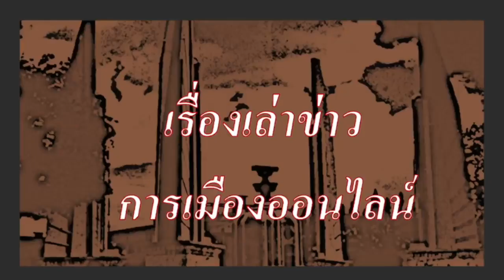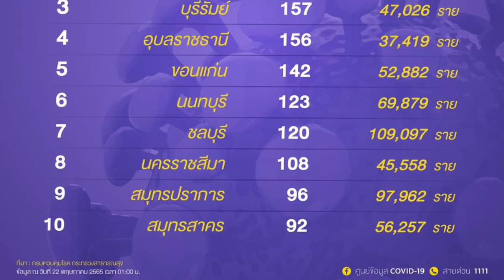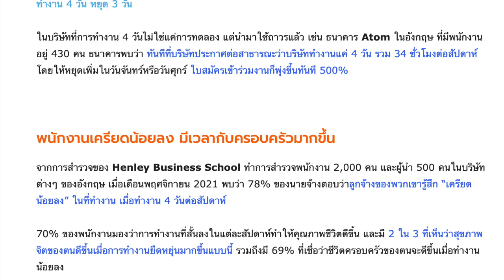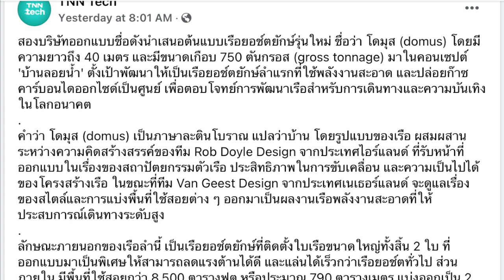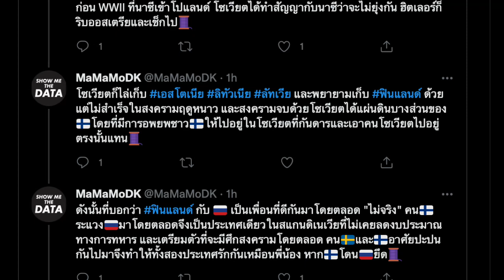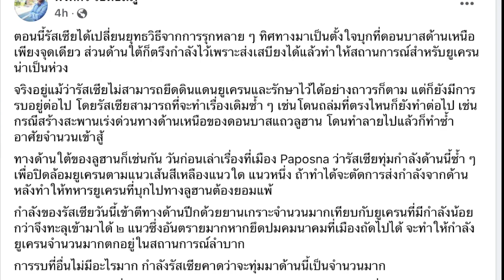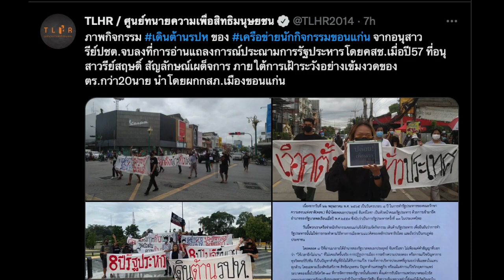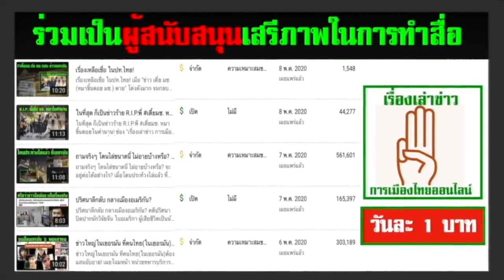คุยข่าวยามเย็น 23-05 : เทคโนโลยี่เปลี่ยนโลก มาเร็วและแรง, วิถีทำงานใหม่ของมนุษย์ เหลือสัปดาห์ละ 4วัน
คุยข่าวยามเย็น 23-05 : เทคโนโลยี่เปลี่ยนโลก มาเร็วและแรง, วิถีทำงานใหม่ของมนุษย์ เหลือสัปดาห์ละ สี่วัน

- ข้อมูล ข่าวสารต่างๆ และ สถานการณ์ต่างๆ  ที่น่าสนใจ ทั่วโลก
- ข่าวเรื่องราวของสถานการณ์โควิด-19  สถานการณ์โควิด รอบโลก
- เรื่องราว ของ กูเกิ้ล ยอมถอย หลังมีนโยบาย ให้ พนง. กลับเข้าออฟฟิศ สามวันต่อสัปดาห์ เจอแรงต้าน ยอมเลื่อน นโยบายนี้ ออกไปก่อน
- เรื่องราว ของ ทิศทางการทำงาน สี่วันต่อสัปดาห์ มาแรง หลัง การวิจัยในหลายประเทศ ยืนยัน ได้ผลดีกว่าเดิม เพิ่มประสิทธิภาพ และลดความเครียดของพนง. สามารถรักษาบุคลากรได้ดีกว่าเดิม
- เรื่องราว ของ เทคโนโลยี เปลี่ยนโลก ทั้งเรื่องรถบรรทุกไฟฟ้า ไร้คนขับ ที่พัฒนาต้นแบบ ในสวีเดน และ เริ่มไปขออนุญาติใน อเมริกา ที่เทกซัส แล้ว
- เรื่องราวของ เรือยอร์ช ขนาดยักษ์ ต้นแบบ ใช้พลังงานสะอาด กำลังถูกพัฒนาขึ้นมา
- เรื่องราว อภิมหาเศรษฐี อันดับสี่ของโลก อย่างบิล เกตท์ บอกไม่ได้ถือเหรียญ คริปโตเคอร์เรนซี่ใดๆ เลย เพราะเหตุใด?
- เรื่องราวของสถานการณ์รอบโลก ต่อ วิกฤติการณ์ ยูเครน ถูกรุกราน ล่าสุด
- เรื่องราวของ หลัง รัสเซีย เปิดปฏิบัติการ สมรภูมิดอนบาส แล้ว เกิดอะไรขึ้นล่าสุด  ฟินแลนด์ สวีเดน สมัครเป็นสมาชิกนาโต้
- เรื่องราวของ สถานการณ์ในสมรภูมิล่าสุด ด้านตะวันออก และตอนใต้ หากจะชนะกันเด็ดขาด มีอะไรที่ต้องทำให้เกิดขึ้น ลางแพ้รัสเซีย ชัดเจน
- ยุทธการ รบลากยาว ของเนโต้ ลากให้รัสเซีย ติดหล่มสงคราม
- ข่าวสั้นประจำวัน ต่างๆ  ข่าวเพื่อนของเรา ข่าวทั่วไทย เป็นข่าวส่งท้าย